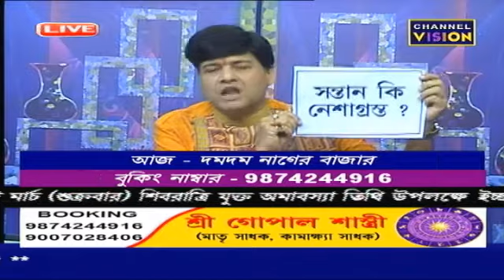Sree Gopal Sashtri Channel Vision 13.02.2021